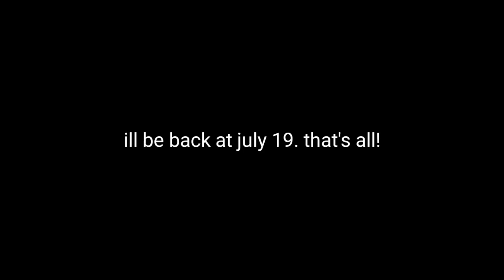Announcement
Prologue: nothing

Editor and Recorder:
▪KineMaster and DU Recorder

Music Mentioned/Used in This Video:
▪Unknown

Like and/or Follow These or i'll Kick You

The MaharliKraft Network
IP: mknetwork.mcpe.be
Port: 44839

I Mean to Not Miss the Latest Video, Thanks!